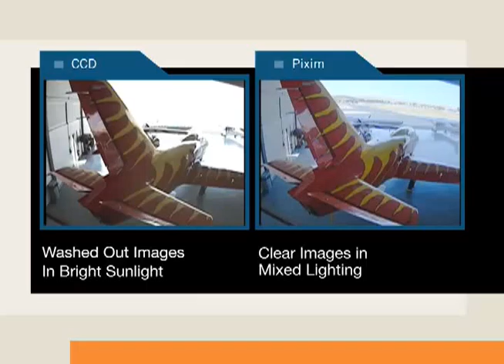Airport Security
Pixim-powered cameras deliver accurate color, even when encountering the strong backlight found in this scene.